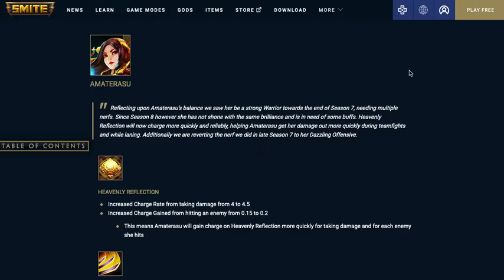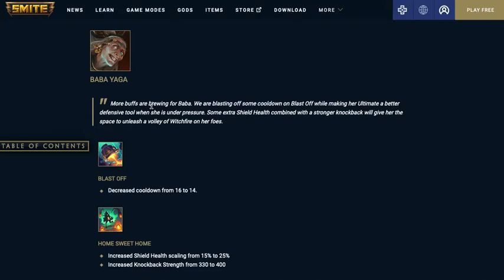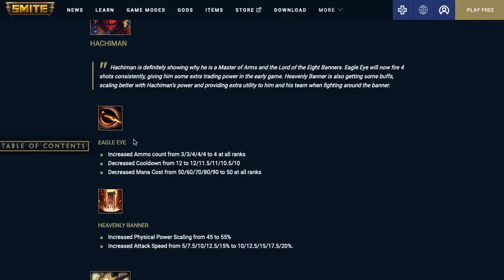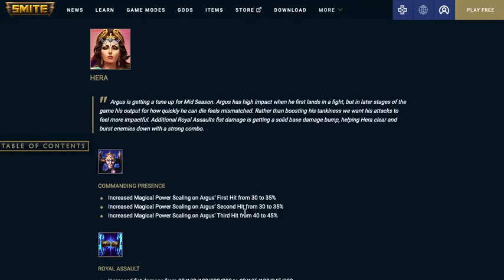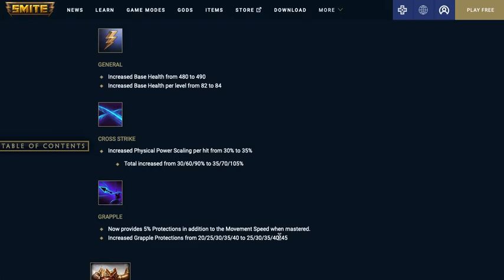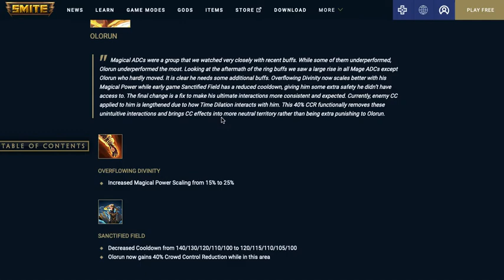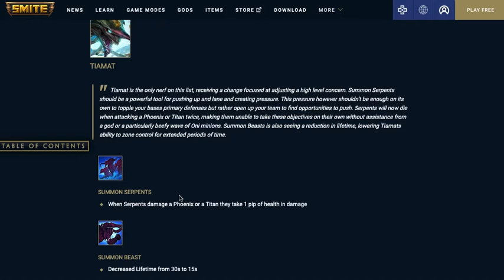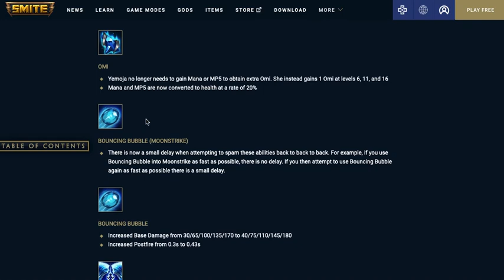Smite MidSeason Patch 8.7 God Changes & Impact On Joust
Here are all my opinions on all the God changes coming in b patch 8.7 and how I think they will impact how teams play & what team comps people will favor.

If you disagree with anything I say in this video, please comment so we can have a discussion! I'm always down to hear alternate opinions because it helps me and my play in the long run.